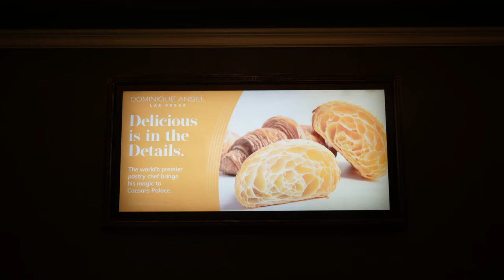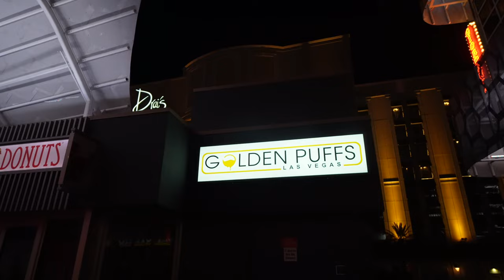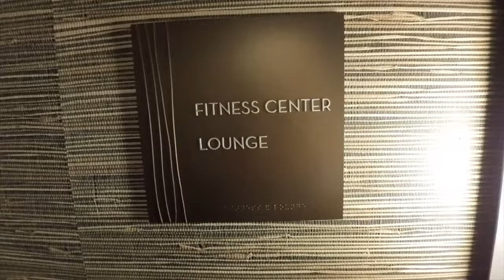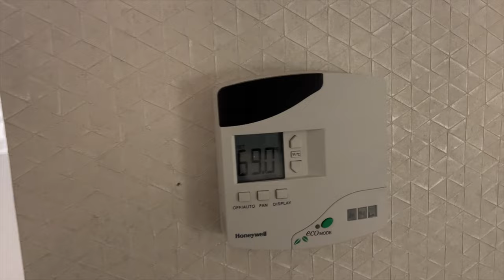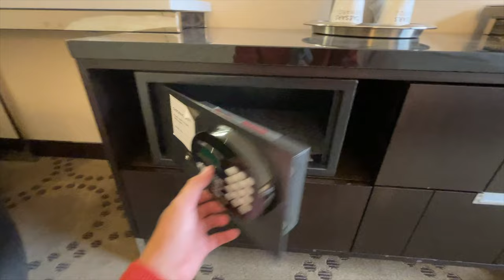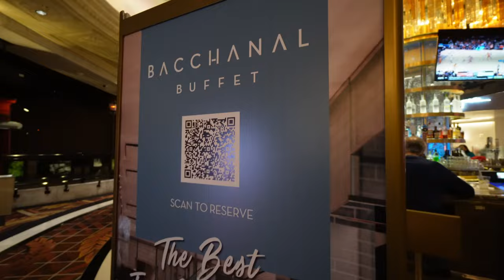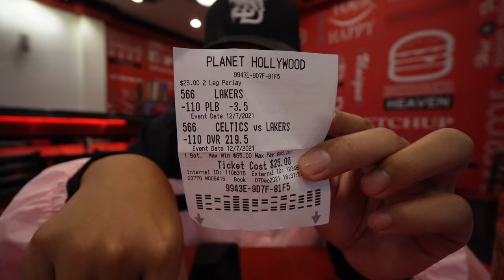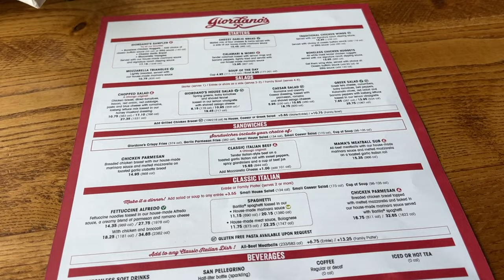Staying at ALL Caesars Properties on the Las Vegas Strip (Full Documentary)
I Stayed at EVERY Caesars Resort in Las Vegas!

In this documentary compilation we tour EVERY CAESARS PROPERTY in Las Vegas, from resort tours to room tours to buffets and cheap eats, there is plenty to do and see in all these resorts!

All Caesars Las Vegas Resorts Chapter List
0:00- Intro
0:27- Caesars Palace
15:43- Paris Las Vegas
37:28- Horseshoe Las Vegas
54:52- Linq Las Vegas
1:09:37- Nobu Las Vegas
1:28:41- Planet Hollywood
1:46:57- Flamingo Las Vegas
2:05:25- The Cromwell Las Vegas
2:24:31- Harrah's Las Vegas
2:39:21- Caesars and Bacchanal Buffet
2:52:08- Rio Las Vegas
3:06:30- Bacchanal Buffet
3:27:10- Paris Las Vegas 2021
3:39:42- Mon ami Gabi
3:47:43- Planet Hollywood 2021
4:05:11- Planet Hollywood Cheap Eats
4:21:22- Ballys Las Vegas 2021

Twitter & IG: @JaycationTV
Snap: Jaydaheat